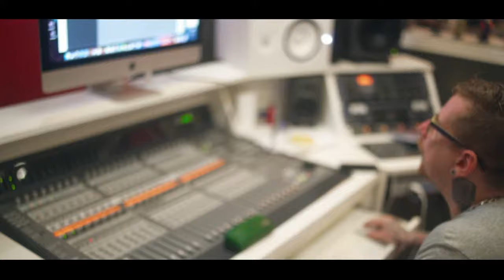Mc Kelson KJ - Deixa Acontecer [Web-Clipe Oficial] Prod. DJ Rhuivo.